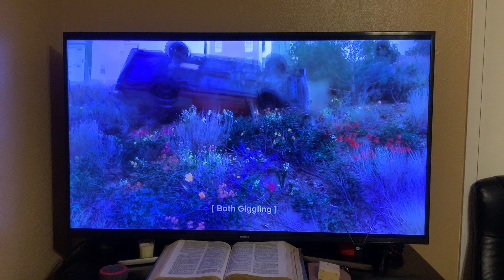Dumb & Dumber To: Lincoln vs Cartwheels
I own NADA, means nothing in Spanish.
Harry totally lost it when Lloyd yanked the wheel.